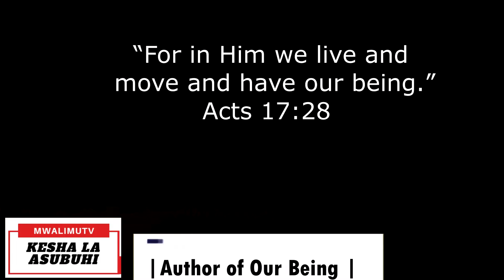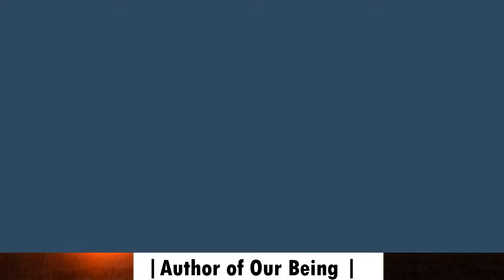07 Jan 2023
Author of Our Being